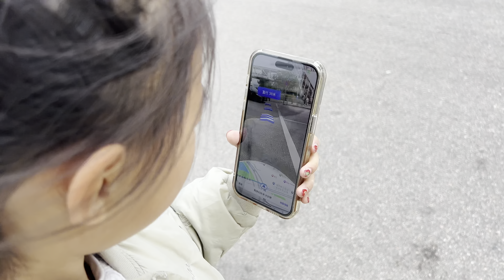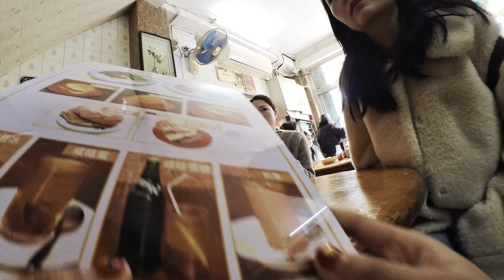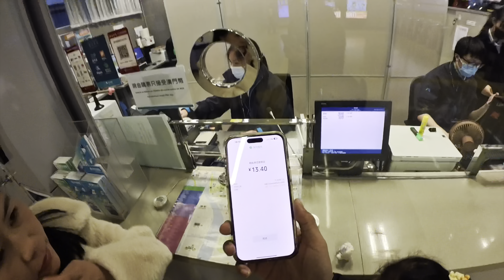把房车停在横琴口岸 一家人去澳门溜达一天